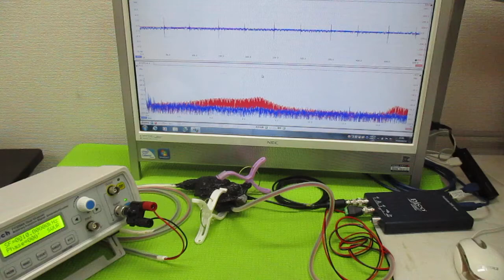超音波の相互作用をコントロールする技術 ultrasonic-labo